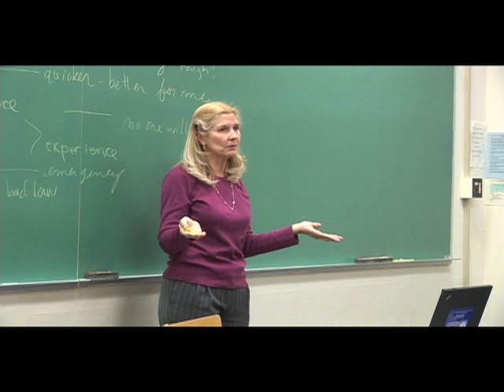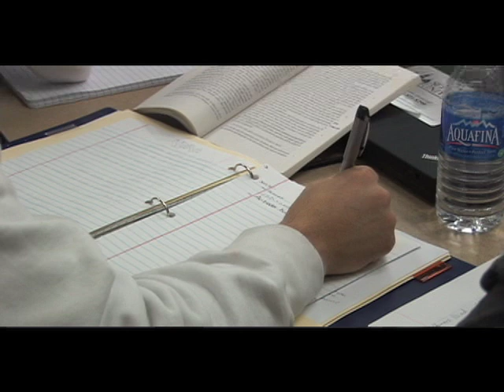Core Curriculum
Seton Hall's core curriculum program provides a common grounding for all students. Through the core, students become thinking, caring, communicative and ethically responsible leaders.